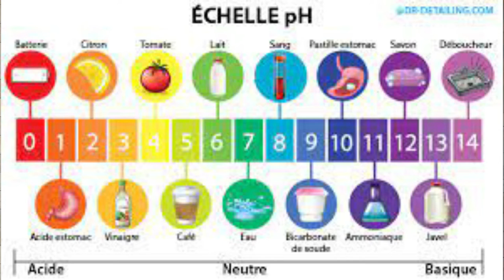6 Recettes À L’ALOES VERA🌿Pour Avoir De Très Longs Cheveux Crepus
L'aloes vera est un vrai don de la nature, ue merveille pour les cheveux crepus.😍 Cette plante réparatrice agit efficacement sur une multitude de problèmes capillaires.  Les 7 recettes que je vous propose vont réparer vos cheveux, particulièrement les problèmes de pellicules, cheveux secs, ternes, alopécie etc...
Pour vous procurer la tige d'aloes vera ,cherchez dans les magasins pour produits exotiques. Le jus par contre se vend en grande surface gènèralement en bouteille d'un litre.
A défaut vous pouvez réaliser votre propre jus chez vous.

0:00 Bienfaits de l'aloes vera
2:07 Différence entre gel et jus d'aloes vera
3:46 Remède pour problèmes de chute/ alopécie
5:16 Remède pour Problèmes de pellicules
7:13 remède pour cheveux abimés par la chaleur/les colorations
9:13 Remède pour cheveux ternes
11:03 Remède pour cheveux très secs
12:15 Remède pour avoir les cheveux longs
14:50 Conclusion

Je suis miss brunel (dérivé de mon prénom Bruna), passionnée du cheveu crépu et de tout ce qui est soin naturel et bio. Ici tu trouveras principalement des contenus capillaires, mais aussi des contenus liés à la beauté en général et aux thèmes de société. Quelques vlogs pourraient aussi etre inclus dans le futur.

Aloes vera, aloe vera, cheveux crepus, cheveux crépus, avoir de longs cheveux, faire pousser les cheveux, pellicules, cuir chevelu sec,gras